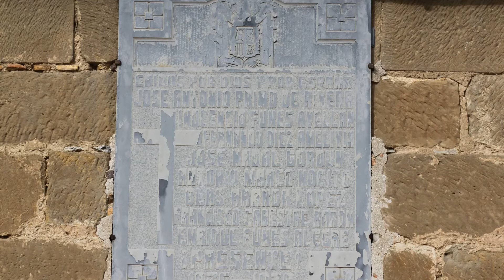Las Pedrosas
Las Pedrosas es un municipio y población de España, de la Comarca de las Cinco Villas, perteneciente al partido judicial de Ejea de los Caballeros al noroeste de la provincia de Zaragoza, comunidad autónoma de Aragón, a 48 km de Zaragoza. Tiene un área de 18,3 km² con una población de 122 habitantes (INE 2008) y una densidad de 6,67 hab/km². El código postal es 50612.

Se encuentra situada en la vertiente septentrional de la Muela del Castellar.

El origen del pueblo se pierde en la Edad Media. Ya en el año 1249, el entonces castillo de Las Pedrosas, perteneciente al monasterio de Montearagón, fue intercambiado, junto con el castillo de Marcén, a un noble altoaragónes, llamado Ato de Foces, a cambio del castillo de Santa Eulalia.

Años después, en 1269, según una escritura del 30 de junio (Diplomatarium de Jaime I, nº 956ª, 30 de junio de 1269), Jaime I permutó Las Pedrosas con el Obispo de Zaragoza, Arlando de Peralta, por Ribarroja y Albalat, poblaciones situadas en el Reino de Valencia.

En el año 1293, el Obispo lo dio en Feudo honorable a la familia Ahones, sucediéndole los linajes de los Ayerbe, Francia y Suñen de Val.

En el año 1561 Pedro Suñen de Val era Señor de Las Pedrosas. Casado con Doña Gerónima de Yuste no tuvieron descendencia. Por ello, el Real Monasterio de Santa Engracia de Zaragoza, compró todas sus propiedades en el año 1598 por 6250 escudos.